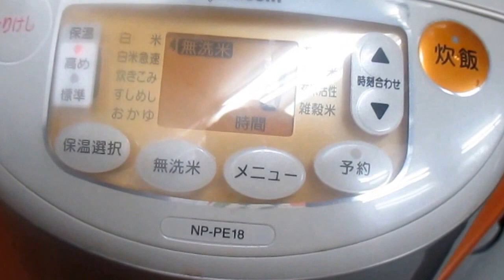男の料理６月度定例会「筑前煮」他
「筑前煮」＆ワカメとシーチキンの酢の物